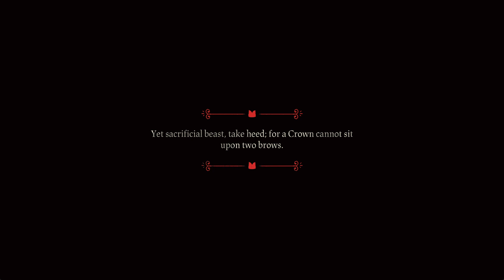Cult of the Lamb Gameplay